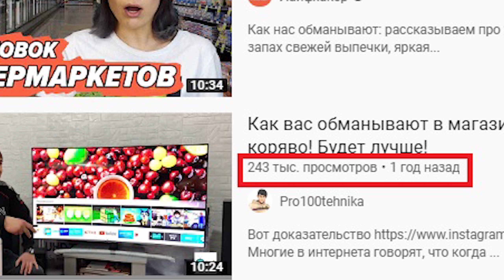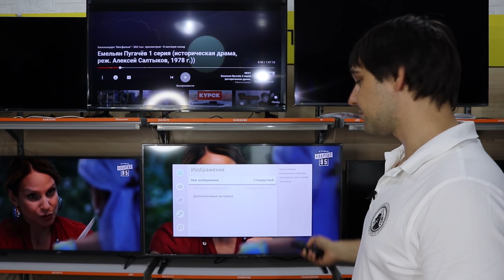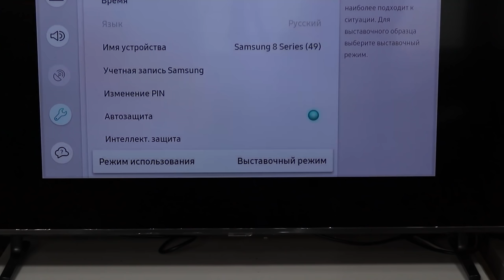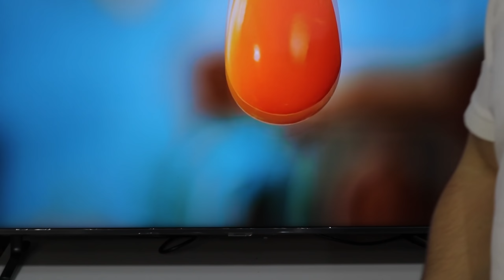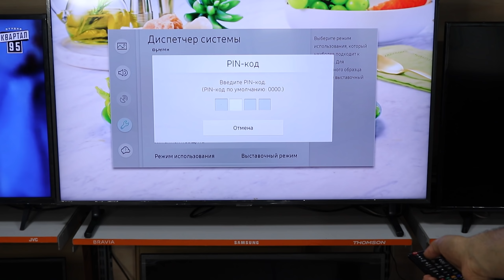Как вас обманывают в магазине ДЕМО-РОЛИКИ! 3 важных параметра ЯРКОСТЬ, ПЛАВНОСТЬ, СОЧНОСТЬ!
Проблема в недорогих телевизорах яркость и сочность!
Именно по-этому в магазине Вам ставят режим магазин в котором стоит МАКСИМАЛЬНАЯ подсветка экрана, но на таком режиме на обычных роликах пропадает детализация и цвета выглядят мягко говоря не естественно! Это больше ролик консультация, что бы вы обратили внимание на этот нюанс при выборе телевизора!!!